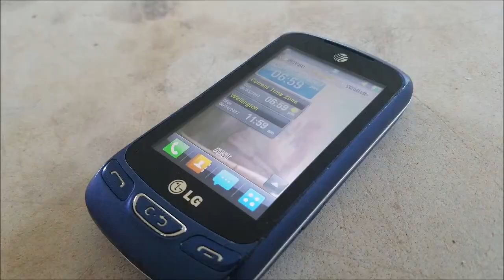We're Dead {Skiteos}